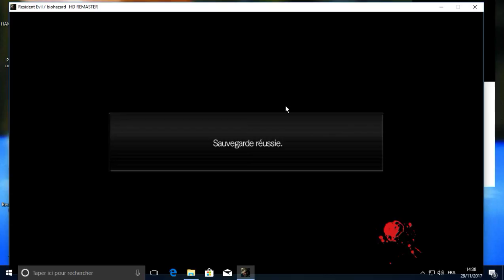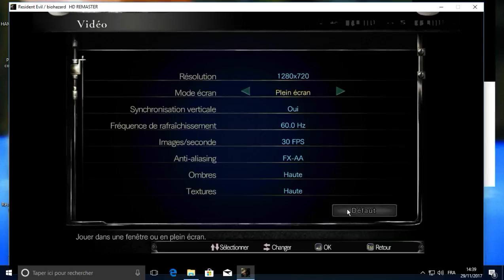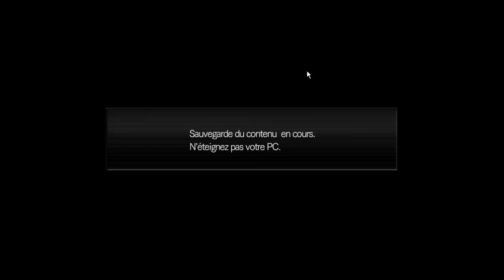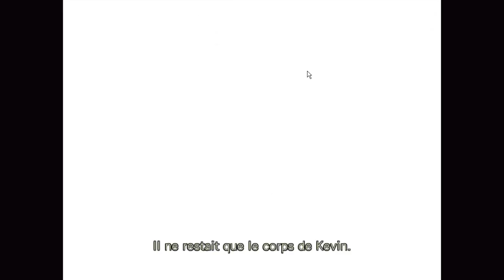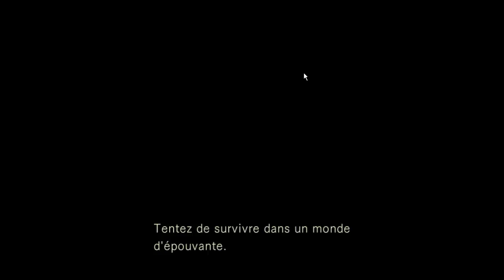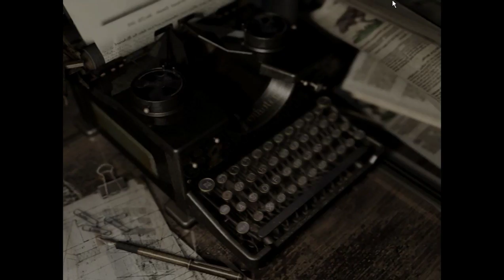Resident Evil HD Remaster